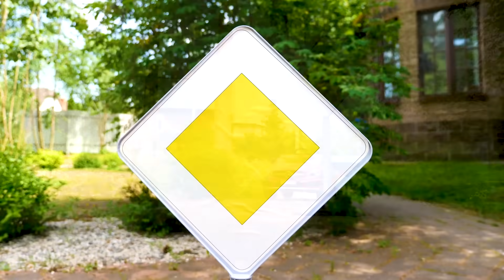Lasten leluautot ja -kuormurit. Lelukaivuri ja Tayo-lelut. Auttaja-autot rakennustyömaalla.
Katso kanavallamme uusi videokokoelma lasten Auttaja-autot -hahmoista, joita ovat lelukaivuri, autorekka sekä lasten Tayo-lelut. Katso, iso rekka kantaa rakennustyömaasettiä. Voih, se jäi jumiin hiekkaan veden takia. Mikä nyt avuksi? Lasten lelukaivuri, tietenkin! Nyt rekka voi jatkaa matkaansa ja pääsemme korjaamaan putken. Lauletaan yhdessä Auttaja-autojen lastenlaulu! Sitten voimme oppia liikennesääntöjä lasten Tayo-bussien, lelurekkojen, autojen ja kaivinkoneen kanssa. Leikitään autoleluilla ja pidetään hauskaa lasten leluhahmojen kanssa!

00:01 - Bruder-lelukaivuri korjaa putken
02:58 - Auttaja-autojen laulu!
03:59 - Uusi autotalli Tayo-pikkubussileluille

Tutustu kanssamme parhaiden lasten lelujen ja leikin maailmaan! Lasten Leluvideot -kanavalla tapaat lempipiirrettyjesi hahmot: Ryhmä Hau, Salama McQueen ja Autot, Blaze ja monsterikoneet, Kuormuri Leo ja monet muut odottavat sinua. Teemme videoita lapsille, jotka rakastavat leikkiä ja luomista. Nauti kokemuksesta kanssamme!